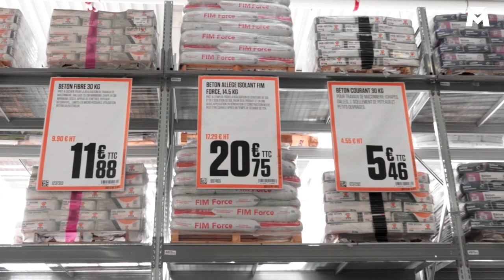ALEXIS // Manager des Ventes chez BRICOMAN